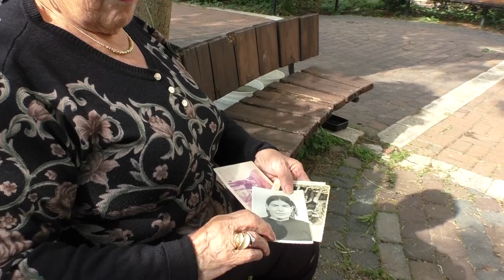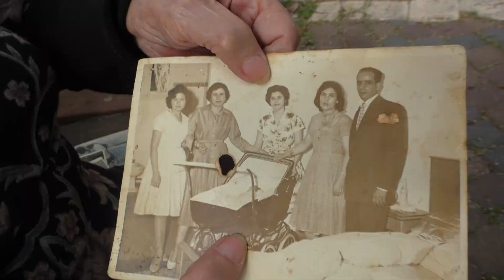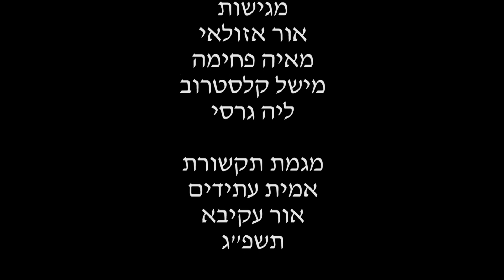טיטי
בית הקשיש 2023